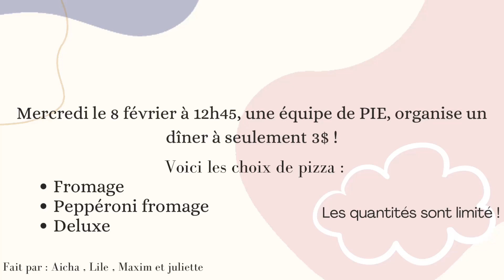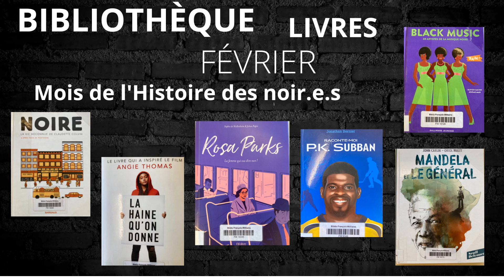Capsule Info-Williams - Semaine du 6 février 2023 (bonne version)